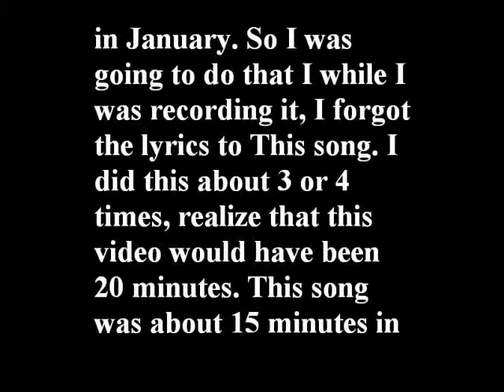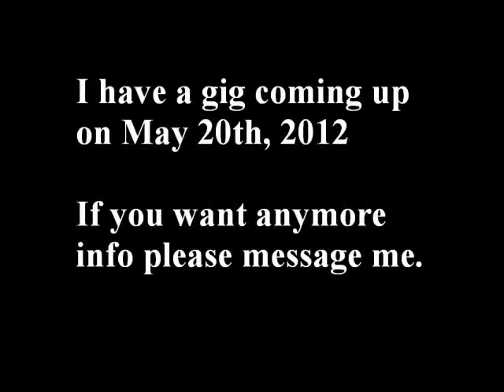Return to Space (Performance Edit version)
This song is a real bitch, but I love it. This is one that I made last August and I'll never forget it. This is one of my favorite songs I have made to date.